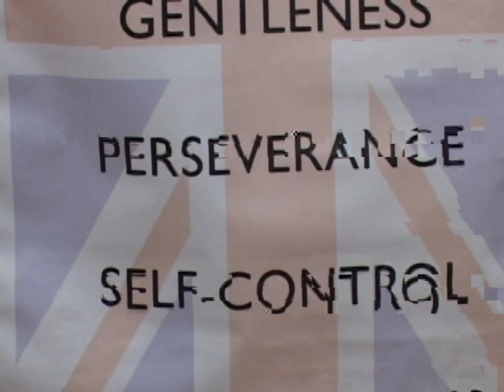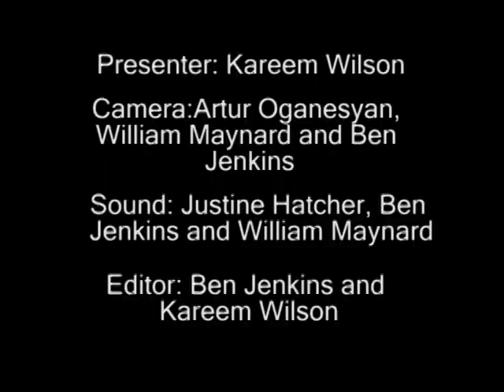Martial Arts: A Documentary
Kareem A. Wilson, Artur Oganesyan, Justine Hatcher, Ben Jenkins and William Maynard are a team of investigators in this documentary on martial arts.

The five styles they investigate are the Japanese martial arts of Aikido and Jujutsu; the Korean Choi Kwang-Do; Thailandic Muay Thai and the world wide concept of Mixed Martial Arts.